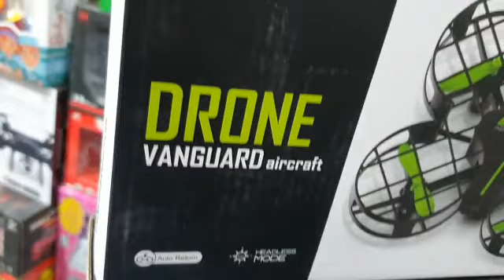Cheapest Drone in Pakistan Rs 5000